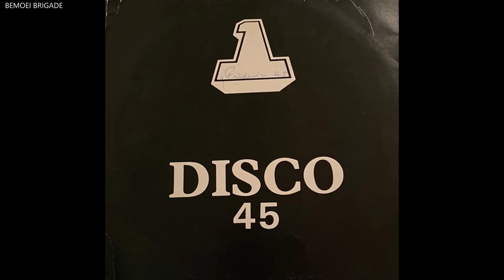Het korte Muzikale leven van Sjam Blom | Surinaamse documentaire.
Johan Eduard Hendrik Blom is geboren op 23 januari 1955 in het district Nickerie in Suriname.
Zijn talent is al heel vroeg zichtbaar.

Hij wint in 1972 het Nationaal Songfestival in Suriname en
wordt daarmee gelijk gelanceerd in de Surinaamse showbizz.
Hij overlijdt op jonge leeftijd maar heeft een blijvende indruk achter gelaten.

Wie zijn de mensen die de Surinaamse muziek maken?
Wie zijn de creators van Surinaamse afkomst voor en achter de schermen.